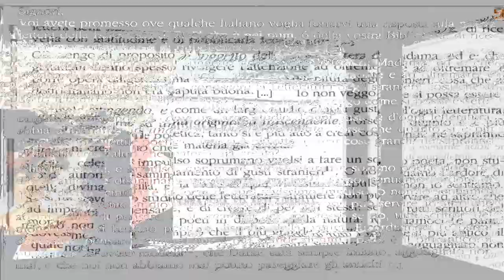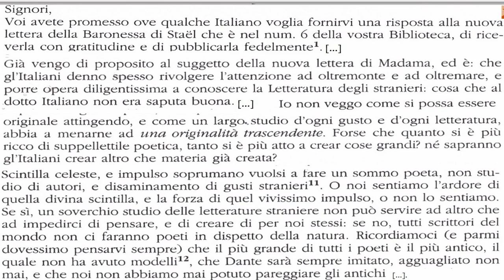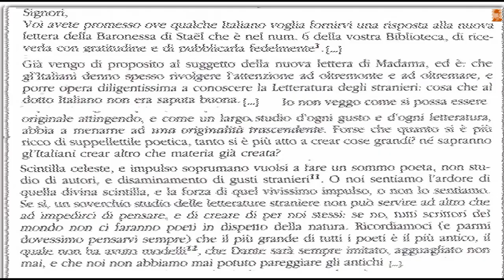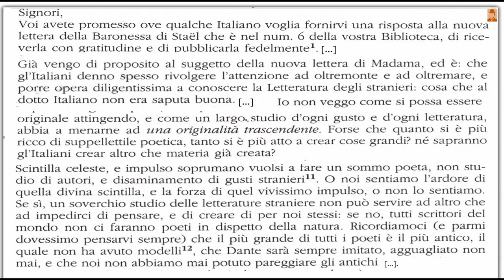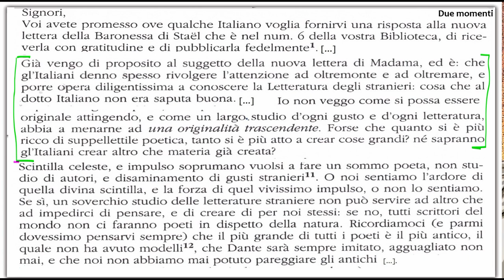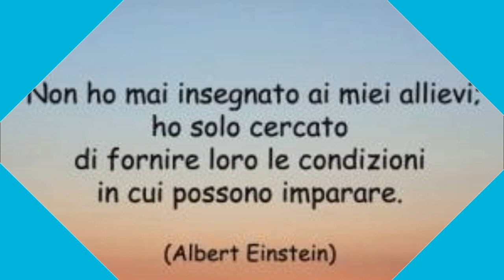Classicista o romantico?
Il contributo di due autori "di punta" del Romanticismo italiano al dibattito suscitato dalla lettera di Madame De Stael ai redattori della Biblioteca italiana nel 1816. Analisi di un estratto.